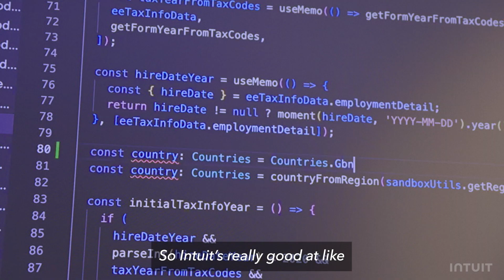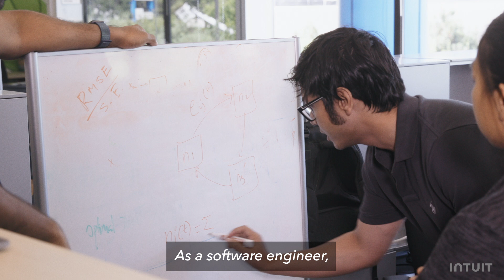Engineering at Intuit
Hear what our technologists consider their favorite part about Intuit's engineering culture and what it means to work on technology that makes an impact—both on their careers and on our 100M+ customers.